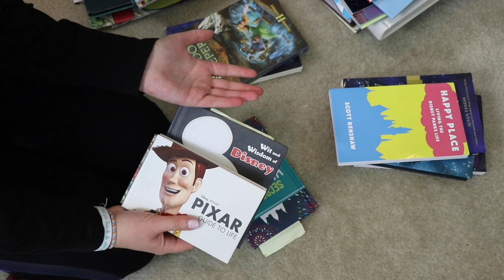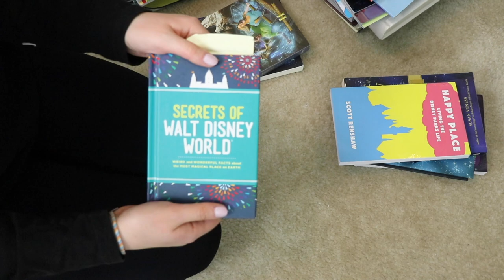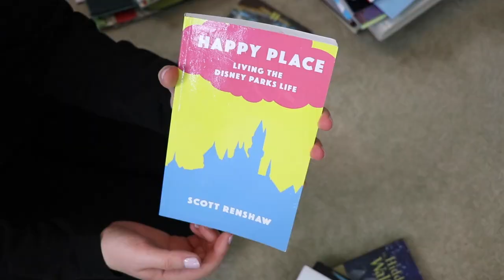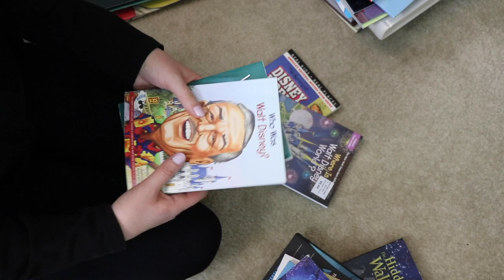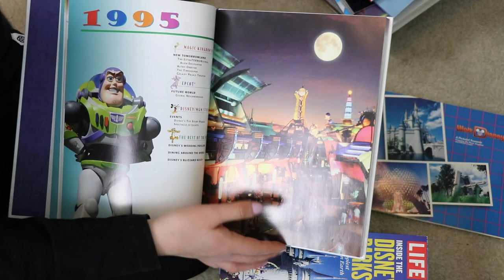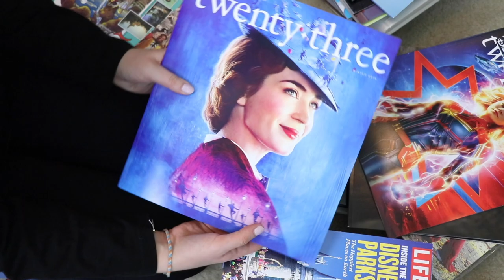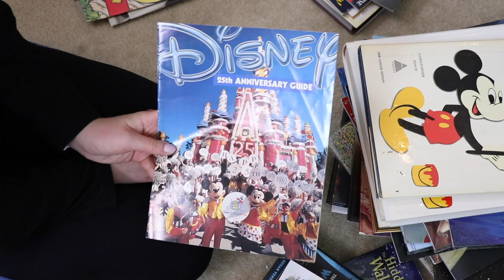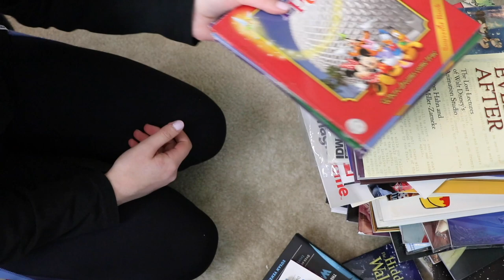My Disney Book Collection! Disney Parks Facts, Stories, D23, Disney History Books & More!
Sharing a look at some of My Disney Books. I have many Disney stores and books all around so it is hard to show them all in one video. Today I am sharing the ones I am able to get to and the ones that I have enjoyed the most recently. I really enjoy the Disney History and Quick read facts books. I am not super into reading and I like more of the quick reads. I have also collected many of the D23 Gold member book issues that come every 3 months. Lastly I have some retro books from the Disney Parks that are really cool to look at too. I hope that you all enjoyed this video! If you have a fav Disney book please leave it in the comments so we all have a place to get some good recommendations :)!

Want to send mail? Please note that this address will not accept packages or letters from UPS!

About: My name is Hailey. I am 18 years old and I am an EXTREME DISNEY LOVER!!! I started this YouTube channel after being bullied in 2014. I also have and struggle with anxiety. Disney has allowed me to escape from my stressful reality of constant worry. Disney lets me feel included, as all of their characters have their own stories and are so kind. Disney is truly an escape for me, having this Youtube channel has allowed me to share my voice, my passion, and my dedication of making my dreams come true. I wanted to do what I enjoy and inspire others to do the same. I want others to know that they are not alone, that Disney is for any age, and that you can accomplish your dreams no matter what anyone else thinks! I have a huge passion for Disney and collecting! Disney brings me joy and happiness, by making these videos I hope to spread that magical feeling to others! I enjoy filming and creating content for other big Disney fans (like myself)! I I love to film at the Disney parks and share my love and knowledge of those magical places. I hope to one day travel to all of the Disney resorts around the world. and take you all on this magical ride through my Disney life! In the end my goal is to one day work for the Walt Disney company!

Camera info:
Camera: Cannon 80D & Cannon G7X Mark II
Microphone: Rode Mic Go
Vlogging Tripod: Manfrotto PIXI Mini Tripod
Editing Software: Premere Pro
Thumbnails edited on: MOLDIV (app) & SketchBookPro
Started Youtube: January, 18th, 2015

*This Channel is not associated with the Walt Disney Company.